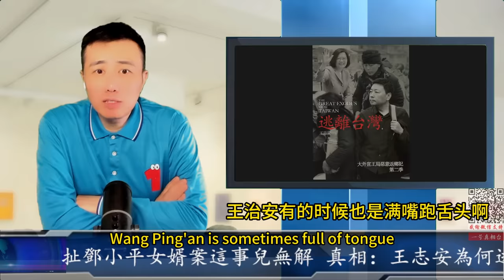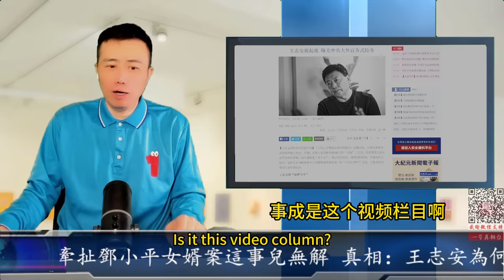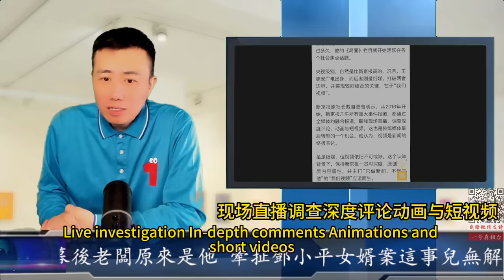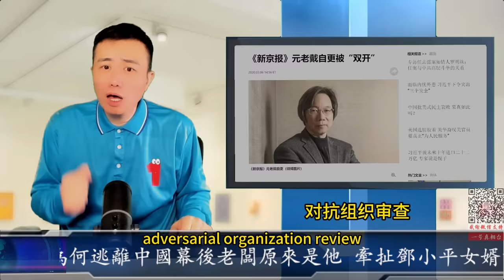真相：王志安為何逃離中國幕後老闆原來是他 牽扯鄧小平女婿案這事兒無解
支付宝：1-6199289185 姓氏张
比特币支持：1DENLHDnquKvxippEPg4tveQ3QtMdaGxbH
Pi币邀请码：YHZXT